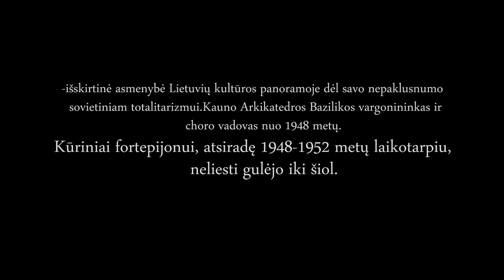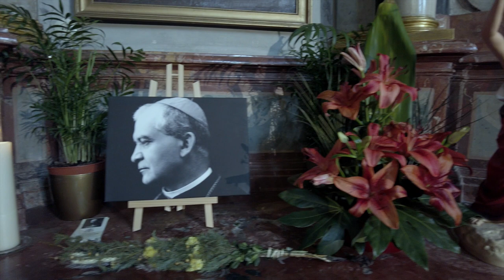Pranciškus Beinaris. Variacijos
Kauno arkikatedros bazilikos vargonininko Pranciškaus Beinario Variacijos fortepijonui, sukurtos apie 1948 metus.